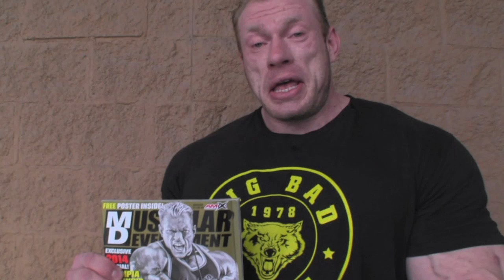OLYMPIA BOUND - DENNIS WOLF - BACK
Dennis Wolf trains back at LVAC in Las Vegas, NV 2 weeks out of the 2014 Mr Olympia.